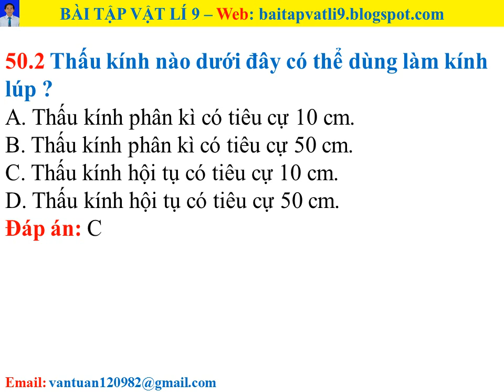Bài tập vật lí 9 - Bài 50 - Câu 50.2